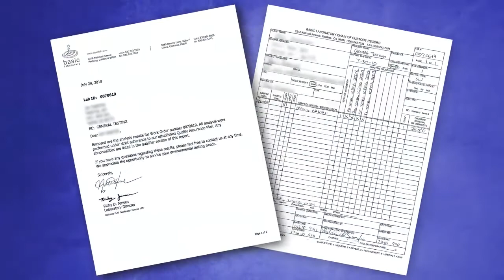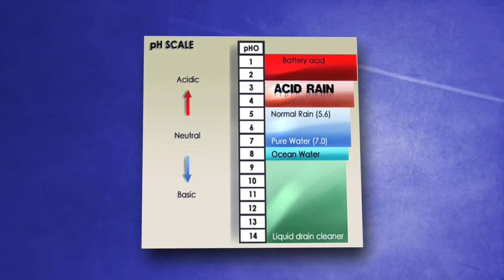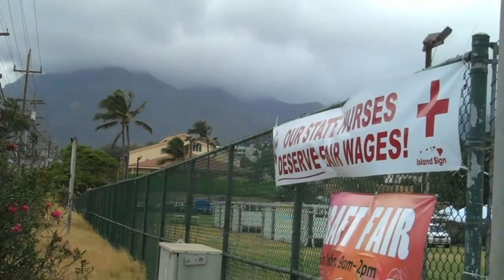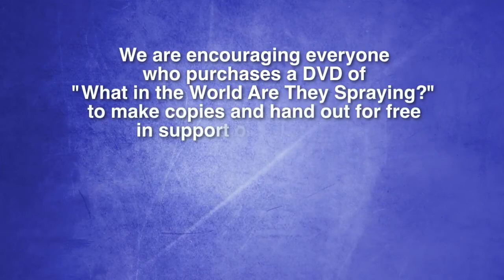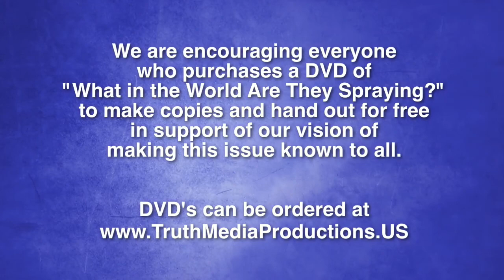Hawaii Revisited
A follow up report / video on geoengineering in Maui, as first seen in the successful documentary, "What in the World Are They Spraying?" Shot on a Flip HD camera and iPhone.